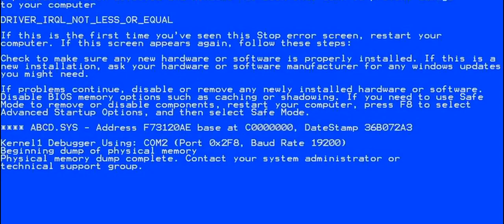ganyu mains be like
the end game of genshin impact